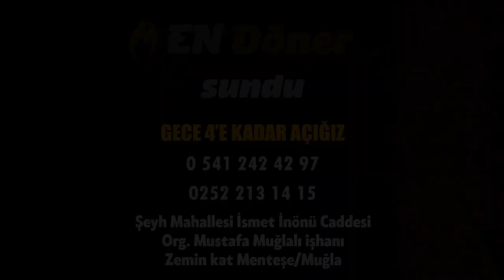Mikrofon Sende | Menteşe Belediyesi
Muğla'lı vatandaşlarımızla Menteşe Belediyesi çalışmaları hakkında konuştuk, Sizler de düşüncelerinizi yorumlarda belirtmeyi ve videoyu beğenmeyi unutmayın .İyi seyirler